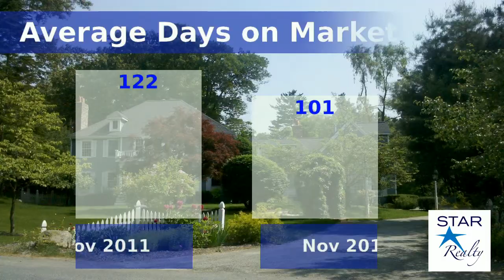Ashland, Hopkinton, Westborough Real Estate Market Report—November 2012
November stats and market conditions for Ashland, Hopkinton, and Westborough Single Families and Townhomes.